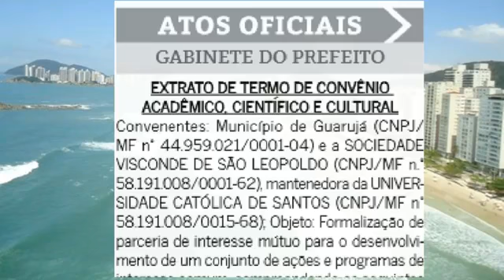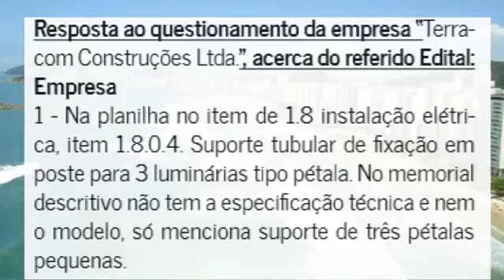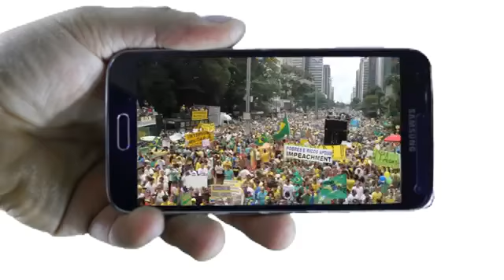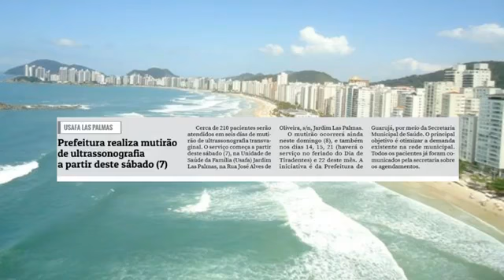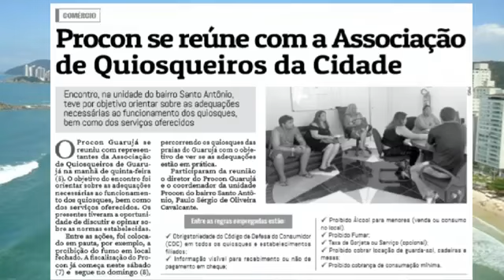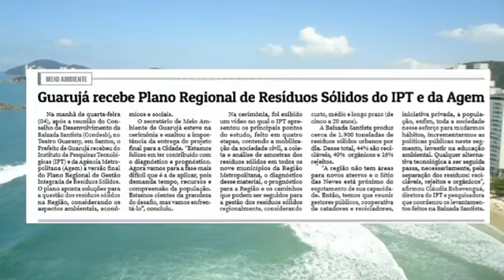Deu no D.O (Diário Oficial) # 26 Atos Oficiais da Prefeitura, USAFA, Quadra Mario Cerqueira